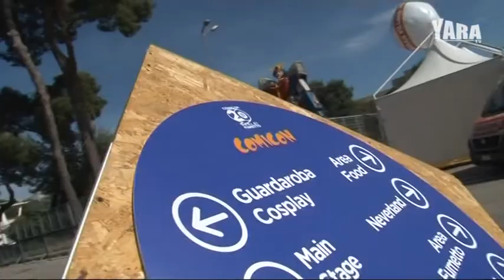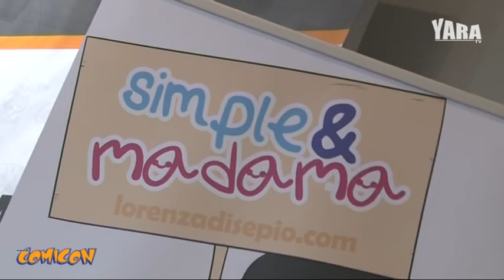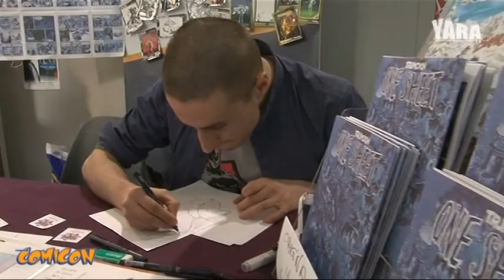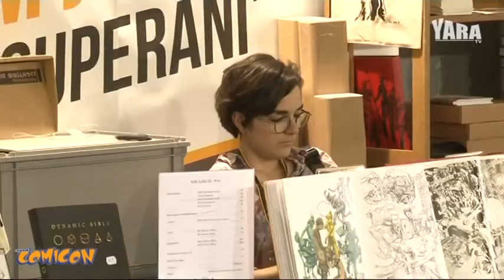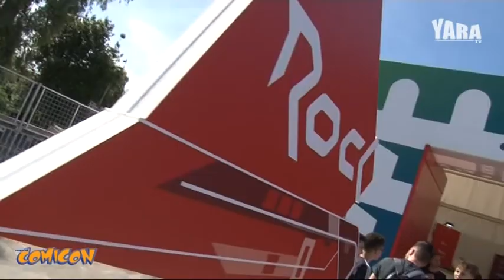YARA TELEVISION - COMICON 2018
Il Comicon - Salone Internazionale del Fumetto è un evento di importanza internazionale, dedicato al mondo dell'intrattenimento, che si svolge ogni anno a Napoli, in 4 giorni solitamente in primavera alla Mostra d'Oltremare a Fuorigrotta. La prima edizione risale al 1998. In questa clip riproponiamo quella del 2018 nel servizio realizzato dalla nostra redazione.